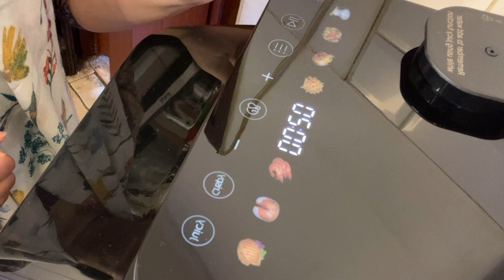Midea 7L air fryer/ Midea water tank air fryer can cook both juicy and crispy foods